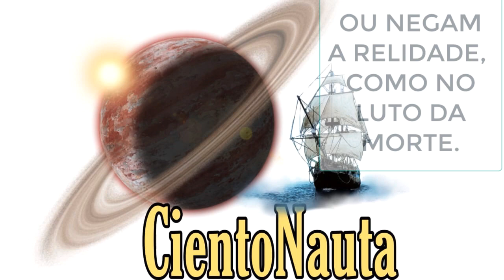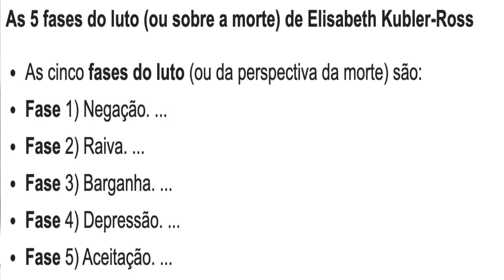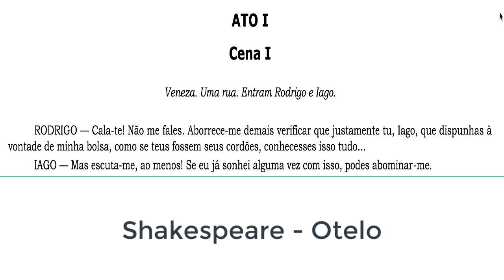Fazendo café – Negacionismo.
Apoios:
StarTalk®
Muito obrigado!

apoia.se/cientonauta